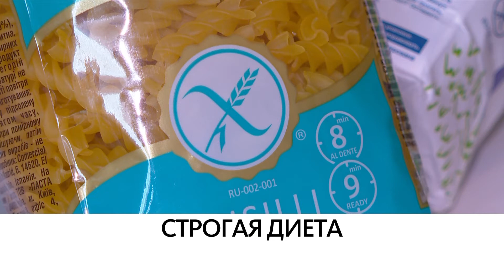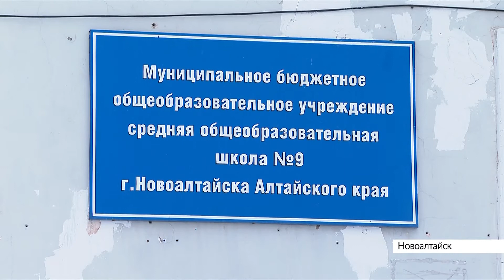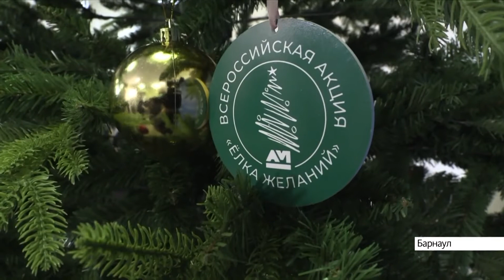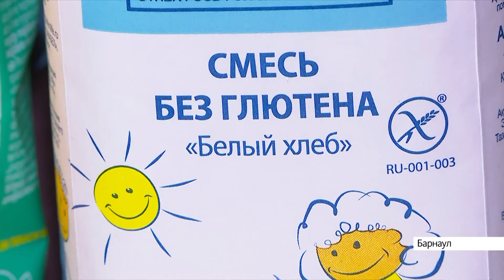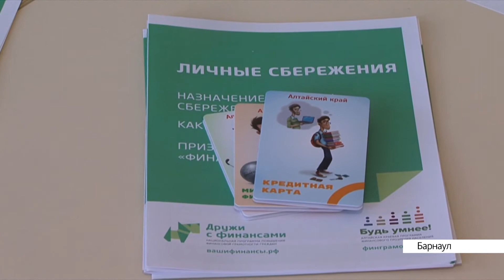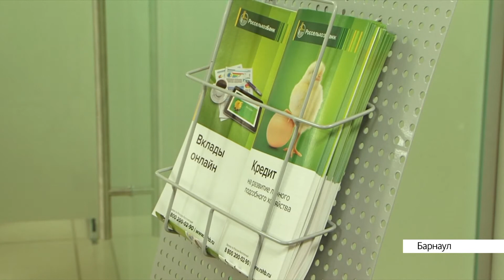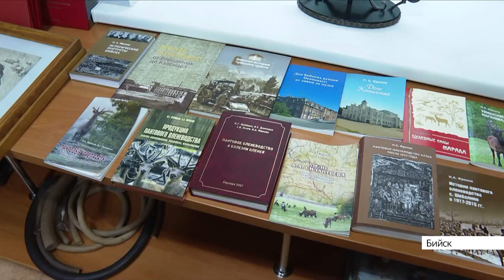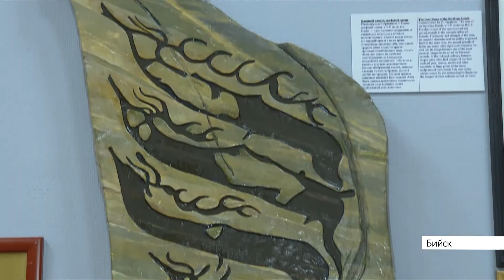Выпуск новостей в 20:30, 13 декабря 2021 года